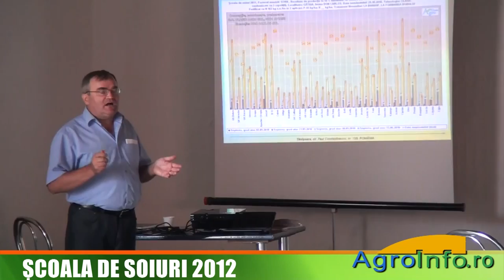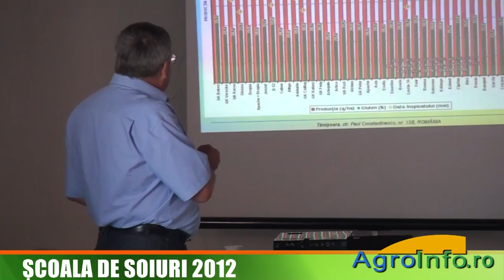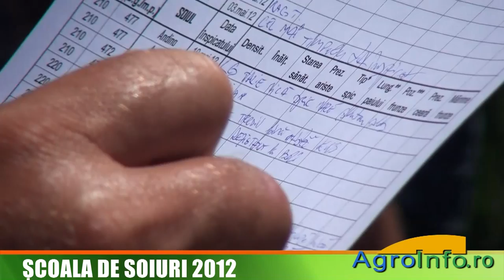Scoala de soiuri 2012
Interviu cu Ioan Mihali, fermier Lugoj
Interviu cu Octavian Guler, administrator SC Clasic Agro SRL
Interviu cu Rossella Trombetta, administrator SC Don Carlos SRL
Interviu cu Kotai Csaba, reprezentant al Institutului de Cercetari Agricole Szeged